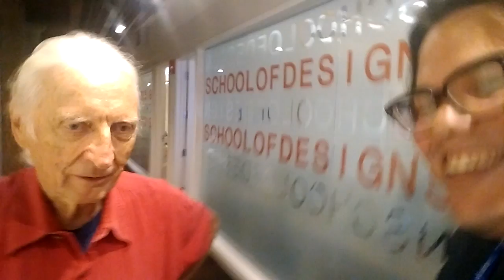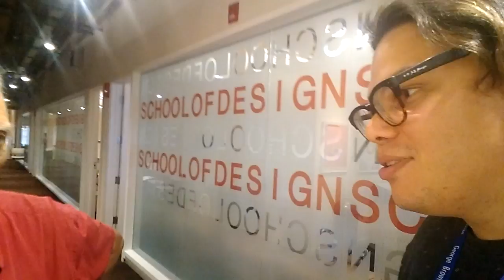Work@Life Meet Bahar & Lucas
A wonderful woman here at George Brown College School Of Design who helped shape me into the person I am today.  Also make sure that you check out Behance Portfolio Review Night Monday September 26th @ 230 Richmond Street east, Registration Begins @ 5:30pm be there or be square.